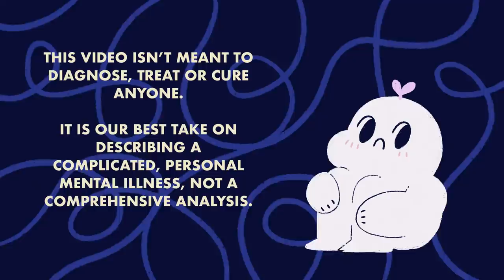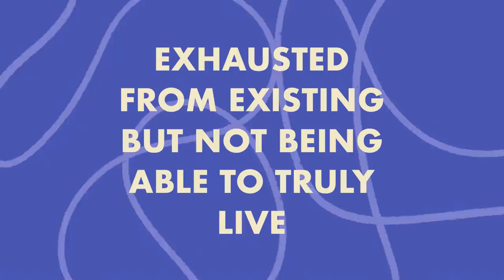Depression Tiredness - What is it?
Have you ever heard of depression tiredness? Depression tiredness is being mentally exhausted from trying to fight off all the negative thoughts that can make you feel worthless, meaningless, or unimportant. It’s so much more than just feeling tired and can affect your life in many ways. From your lifestyle to how you interact with others, sometimes it feels as if depression is inescapable. To help put these complex feelings into words, here are a few ways depression tiredness can manifest.

Writer: Lily Mentriko
Script Editor: Rida Batool
Script Manager: Kelly Soong
Animator: Zyan Méndez (@tomboiclub)
YouTube Manager: Cindy Cheong

References
Blatt, S. J. (2004). Experiences of depression: Theoretical, clinical, and Research Perspectives. American Psychological Association.
Kendler, K. (1987, May 1). Symptoms of Anxiety and Symptoms of Depression. Archives of General Psychiatry.
Kanter, J. W., Busch, A. M., Weeks, C. E., & Landes, S. J. (2017, June 1). The Nature of Clinical Depression: Symptoms, Syndromes, and Behavior Analysis. Perspectives on Behavior Science.